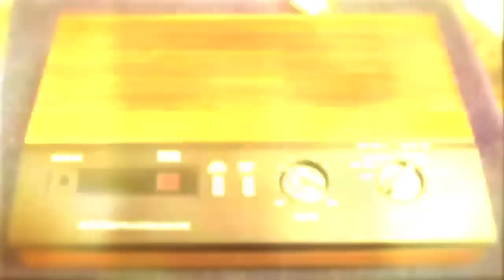Bill O'Reilly (Mike MacRae) Drunk Dials about Occupy Wall Street - The Jimmy Dore Show 10/20/11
An excerpt from The Jimmy Dore Show, 10/20/11. Bill O'Reilly Drunk Dials Jimmy Dore and talks about John Stossel and Occupy Wall street. With Frank Conniff, Jim Earl, Paul Gilmartin, and Mike MacRae.
Originating from KPFK 90.7 FM in Los Angeles, The Jimmy Dore Show is an irreverent and humorous take on today's headlines and hypocrites. The program skewers politicians as well as the corporate mouthpieces which make up today's mainstream "news media." Each and every week, The Jimmy Dore Show provides the unvarnished truth with a twist of funny.